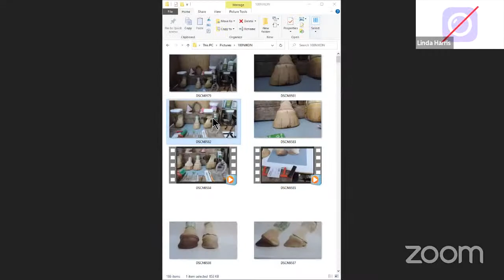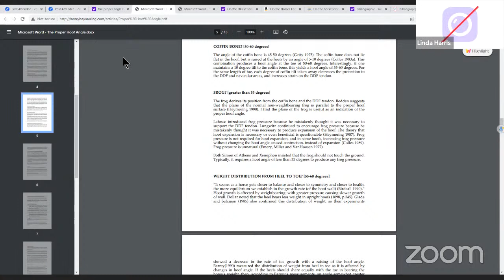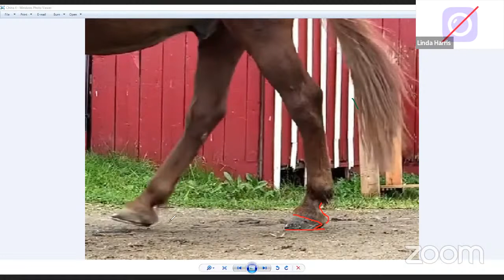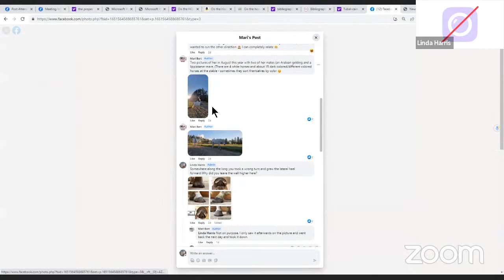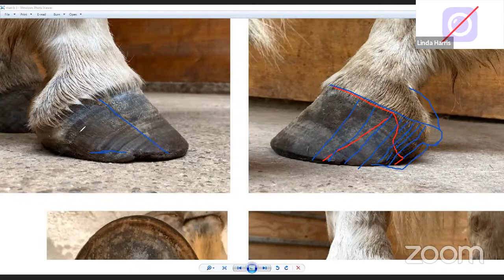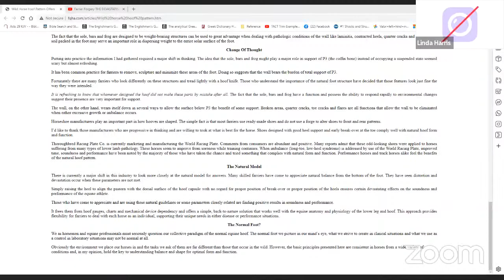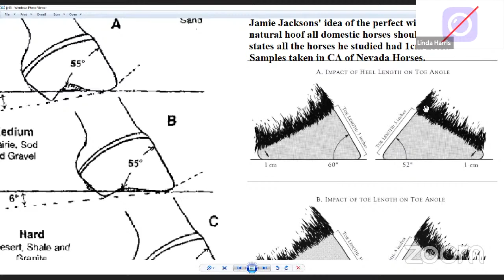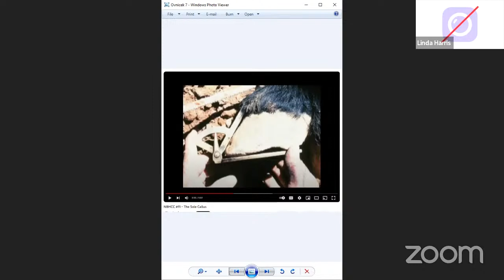The Anatomically Correct Trim Hoof Research Course and Cooperative